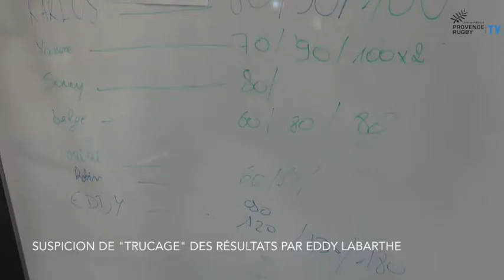Provence Rugby Inside - épisode 11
Comme chaque semaine de match, nous vous ouvrons les coulisses du Provence Rugby ! Cette semaine dans Provence Rugby Inside : la première édition de la Matinale du XV, des épreuves de vitesse dans une ambiance détendue, les confidences de Louis Albertse, les mots très forts de Patrick Pezery avant l match face à Colomiers ou encore un Alexis Driollet qui se détache, petit à petit, comme le meilleur client de Provence Rugby Inside. A ne pas manquer !